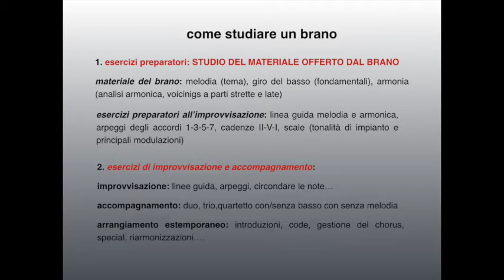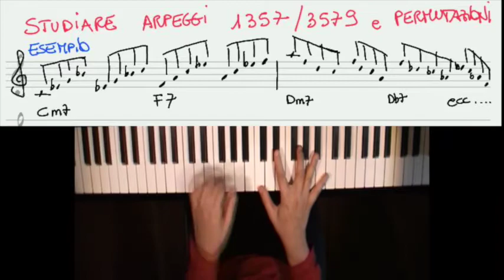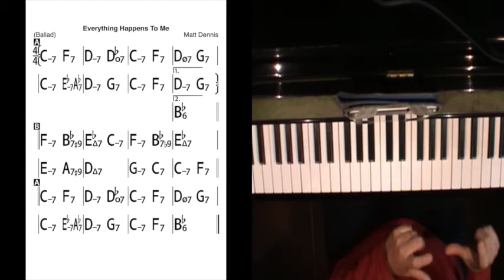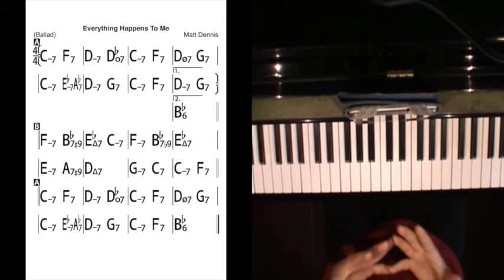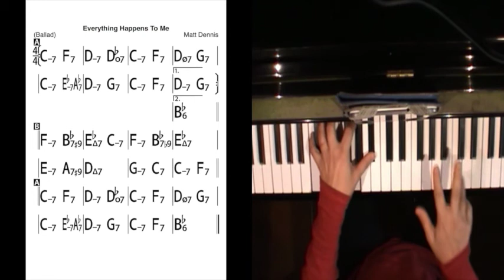Esercitazione su Everything Happens to Me: Circondare gli arpeggi nell'improvvisazione